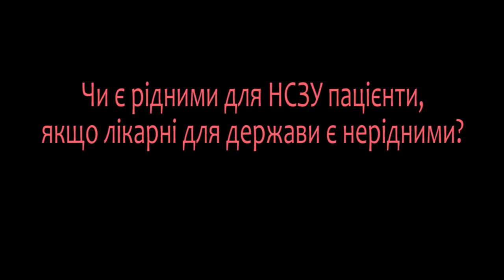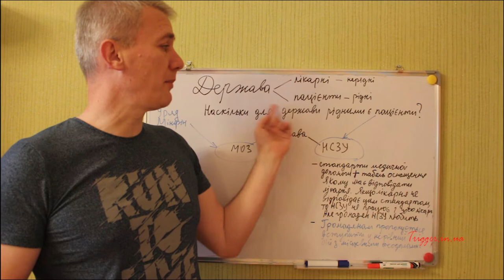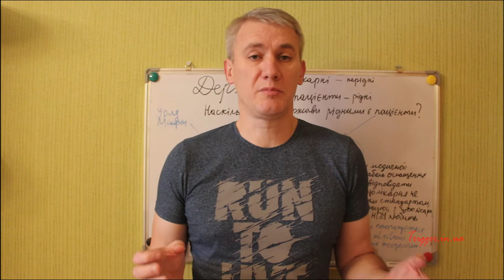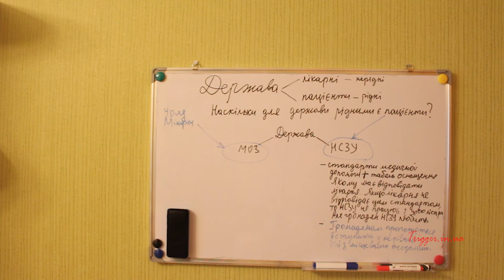Чи є рідними для НСЗУ пацієнти, якщо лікарні для держави стали нерідними?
Примусова передача лікарень на баланс органам місцевого самоврядування треба трактувати як добровільне "відчуження", тобто відмова майна, яке колись належало державі. Фактично уряд говорить, що лікарні для нас є нерідні - чужі. Наступне речення, яке говорить держава: рідними для нас є пацієнти. Ми нагинатимемо чужі лікарні для блага рідних пацієнтів. Але наскільки можна покладатися на батьків молодшій сестрі за для блага якої з дому вигнали її старшого брата?